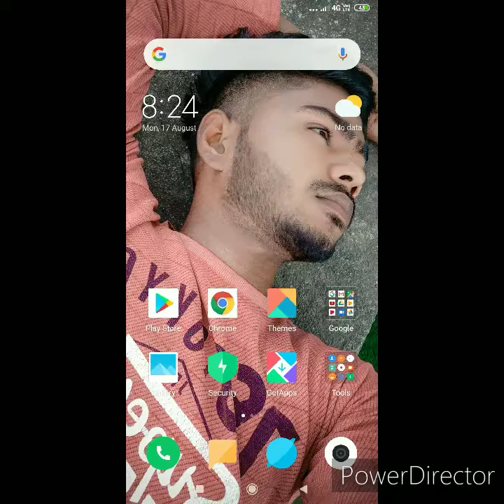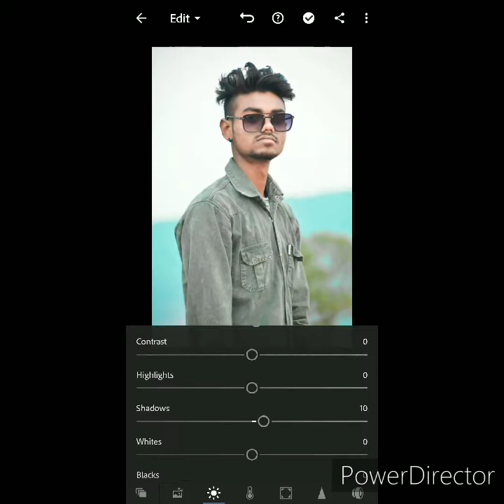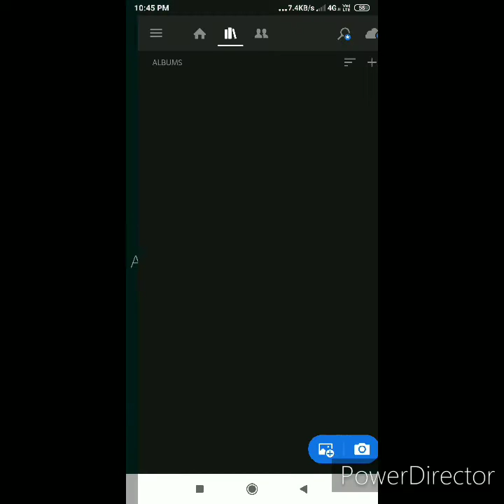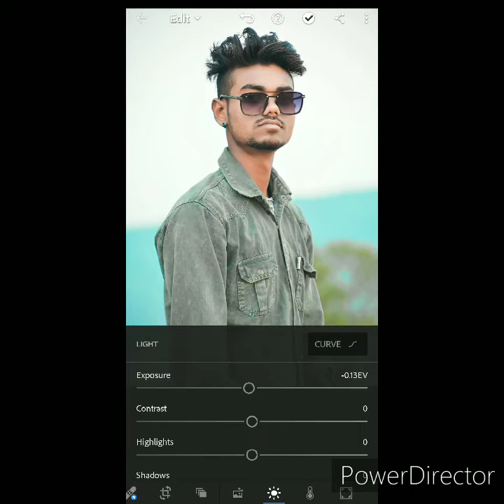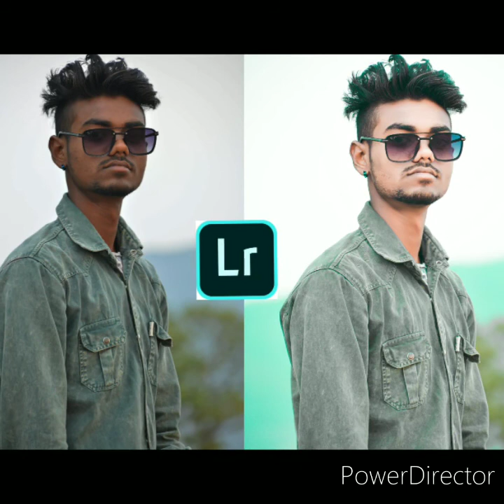Bright and clean face photo editing by crwon editz for vishal kushwaha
thq for watching mere bhai log ❤❤❤❤